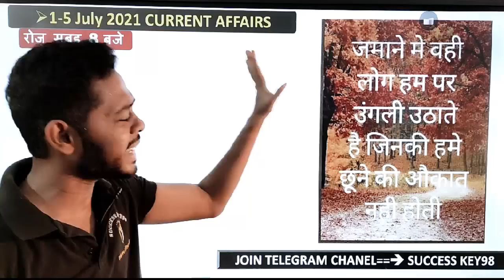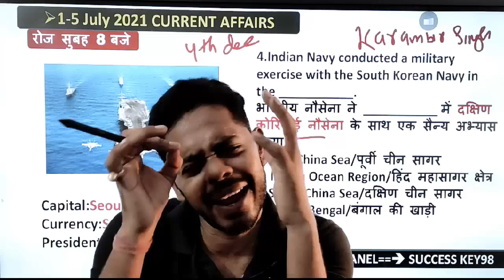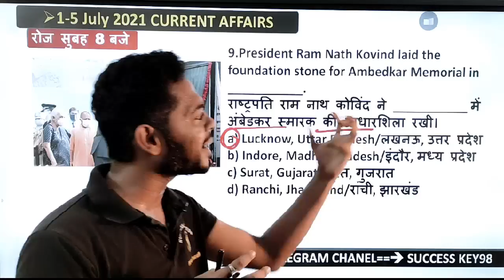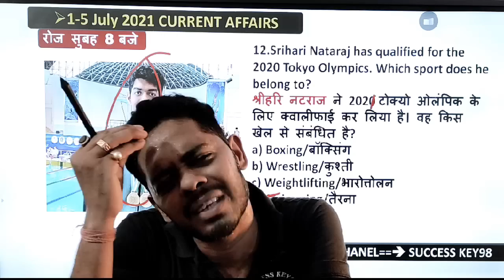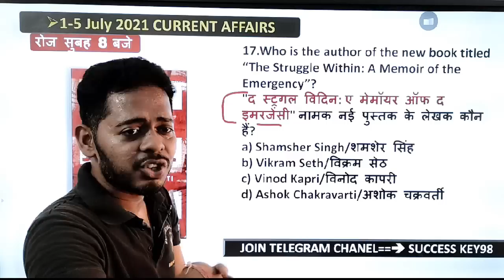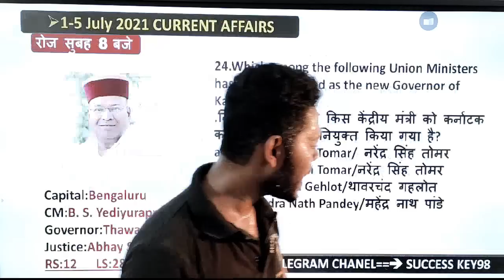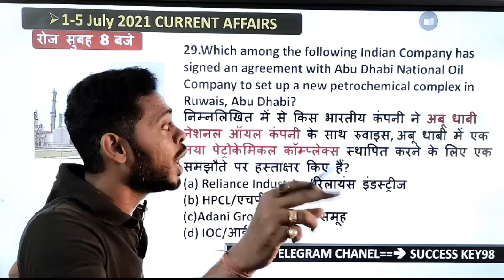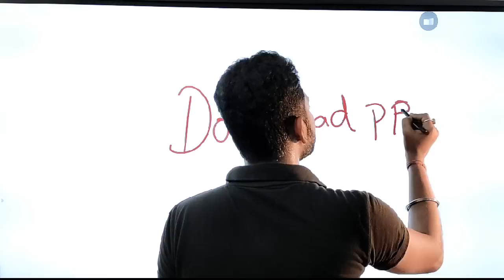🔴 1-5 July 2021 करंट अफेयर्स | Daily Current affairs 2021|कम समय में सिर्फ एग्जाम जैसा प्रश्न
#1-5Julycurrentaffairs2021

DOWNLOAD Current affairs PDF NTPC 2020